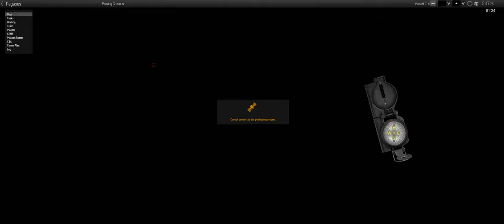Pegasus Northwest - ShackTac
Ammo problems? We'll cross that bridge when we get to it.

September 19, 2020 - Arma 3 Coop on Proving Ground